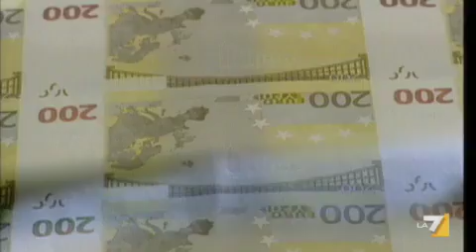"Sul voto in giunta, non vedo margini" , la risposta di Letta che poi difende la Service Tax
Da Genova, dalla festa nazionale del Pd, il premier interviene sul voto in giunta e gela Berlusconi:  non vedo margini per evitare la decadenza, dice Letta che torna ad insistere sulla separazione tra piano politico e giudiziario. Il premier difende la Service Tax e sull'Iva dice: farò di tutto per evitare l'aumento. Poi sul suo governo aggiunge: do il sangue , ma non è quello che volevo. Servizio di Daniele Maglie